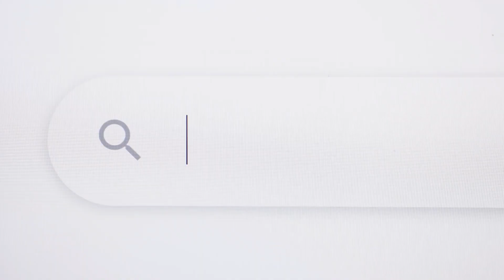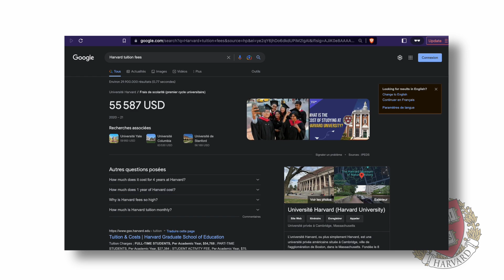THE SOCIAL NETWORK ||تحليل بداية الفيلم